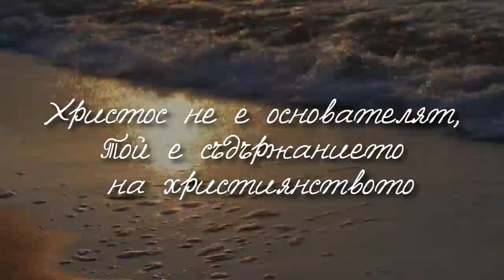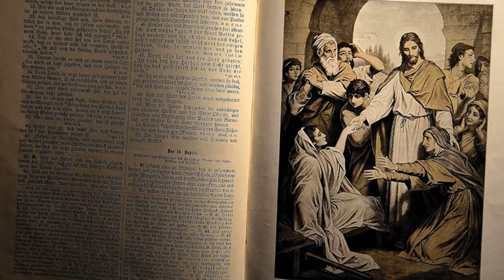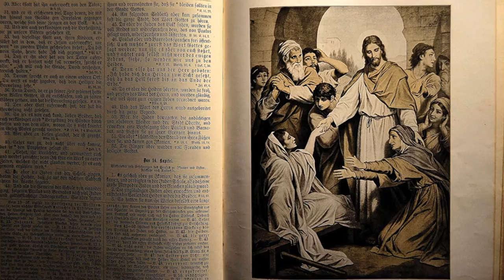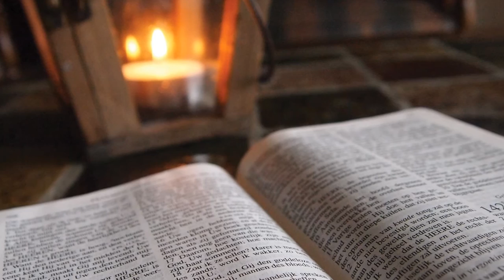Христос не е основателят, Той е съдържанието на християнството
Кратко филмче за поглед върху Христос не като основател, а като съдържание на християнството.